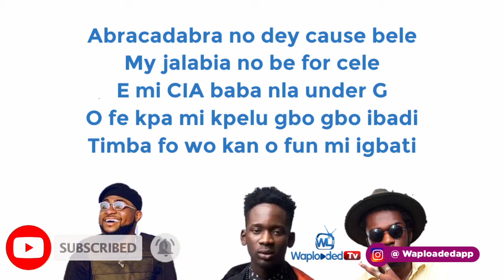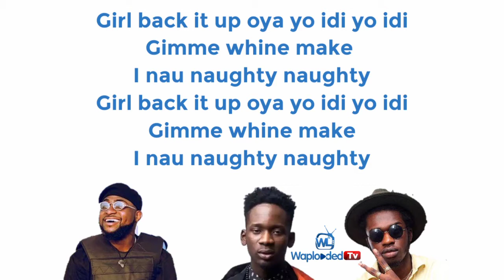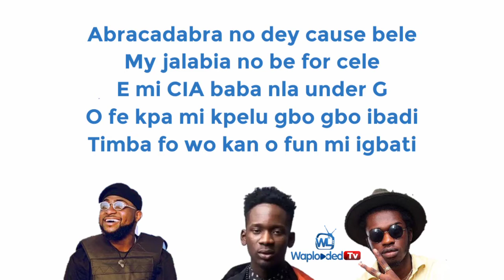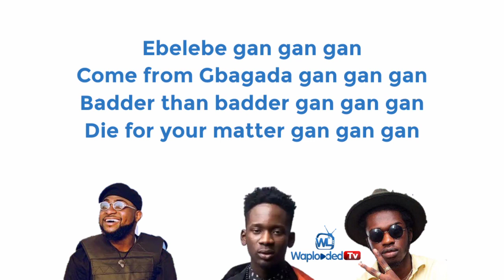BOJ ft Davido & Mr Eazi Abracadabra (Lyrics Video)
“Abaracadabra” released by Moves Records is BOJ new single featuring African Afro-Pop star Davido and leader of Banku Music, Mr Eazi.